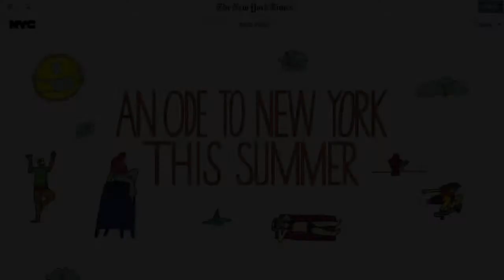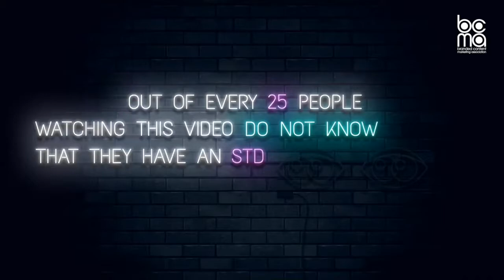BCMA Global Lockdown Content Showcase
Through its global network of Chapters, BCMA has brought together a fantastic showcase of campaigns that have employed creativity, resourcefulness and thoughtfulness during this very challenging time, from 12 regions around the world, from the UK to Australia. Voted by BCMA members, we now have 52 campaigns that have been recognised by being either ‘Commended’, ‘Highly Commended’ or ‘Best In Class’.

The brands represented are diverse; from software giants Apple and Cisco, to FMCG favourites Dove and Barilla, and some wonderful regional examples. What they all share is that they have delivered value for audiences through creativity by either: entertaining, informing, educating, providing utility or inspiration. And in many cases, have done several.

This video highlights those campaigns deemed as